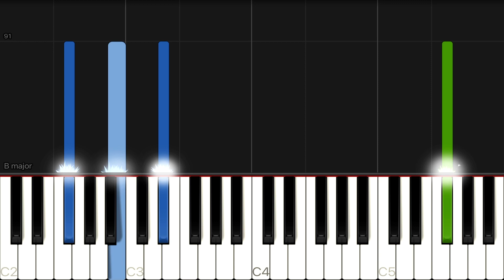Lewis Capaldi - Hold Me While You Wait | EASY Piano Tutorial